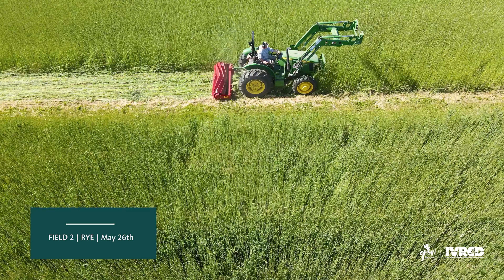Organic No-Till Vegetable Production Program | Rollercrimping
Intensive tillage undermines soil health and erosion control, set is commonly used on most organic vegetable farms to manage weeds. In light of more extreme weather events leading to wind and water erosion and difficult growing conditions, farmers need to consider reduced tillage and cover crops to preserve soil health.

In an effort to adopt more climate resilient practices, we've dedicated 1 acre of land to a no-till vegetable production trial.

During this trial, various cover crop and cash crop combinations will be assessed by measuring yield, labor, pest control, and soil health outcomes. The data will be compared to organic tillage production methods that include roto-tillage, cultivation, fertilizer inputs, and cover crops.

The project is made possible through funding from a USDA NRCS Conservation Innovation Grant NR226114XXXXG002.